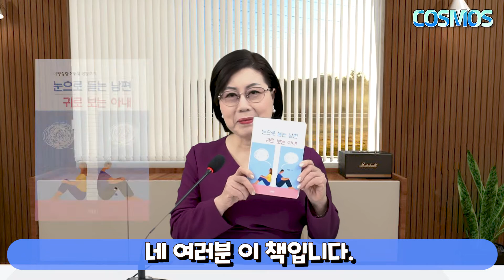Ebeveynler çocuklarının kökleridir😘🥰 | 코스모스티비와 함께 떠나는 다문화 권익여행 시즌3 | 제 4회 터키편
* 2022 Yolsuzlukla Mücadele ve Sivil Haklar Komisyonu özel sübvansiyon projesi
  "Cosmos TV ile Çok Kültürlü Aile Hakları Yolculuğu 3. Sezon"
  4. Bölüm - Kore Yayını

* Çok kültürlü ailelerin daimi ikamet ve vatandaşlığa kabul başvurusu hakkında bir yönetici ile röportaj

* 시청자 설문조사에 참가해 주세요
구글 폼으로 작성된 시청자 만족조 설문조사 참가하기 :

* YouTube, Çok Kültürlü Refah Merkezi tarafından işletilen Cosmos TV'yi yayınladı